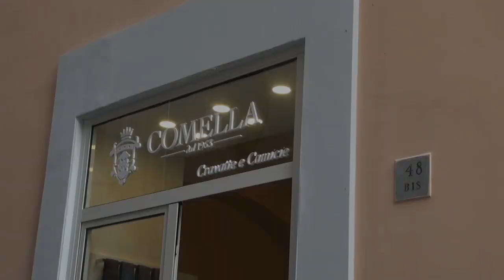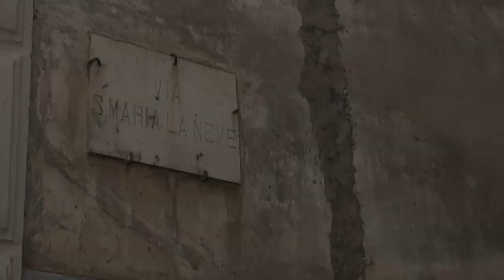Aversa (CE) - Cravatte e camicie, apre il nuovo store ''Comella'' (29.10.14)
- Aversa (Caserta). La camiceria “Comella”, ormai entrata a pieno titolo tra le eccellenze del territorio campano, apre un nuovo store ad Aversa, in piazza Trieste e Trento, dinanzi al Castello Aragonese, sede del tribunale di Napoli Nord.

Un “passo” importante per i fratelli Davide e Salvatore Comella che li consolida nell’imprenditoria campana che coniuga l’alta sartoria con l’antica tradizione locale della seta, in particolare quella casertana.

All’inaugurazione del punto vendita, allestito con uno stile elegante ma sobrio, dove è disponibile un’ampia gamma di cravatte e stoffe pregiate, sono intervenuti ospiti d’eccezione, tra i quali il presidente della Camera di Commercio, Tommaso De Simone, il questore di Caserta, Giuseppe Gualtieri, il direttore generale della Provincia, Raffaele Picaro, il presidente provinciale della Confesercenti, Maurizio Pollini, il sindaco di Aversa, Giuseppe Sagliocco, insieme ad altri esponenti dell’amministrazione comunale, il presidente dell’Ordine degli Architetti casertani, Enrico De Cristofaro, operatori di giustizia del polo giudiziario aversano e tanti altri.

Nata nel 1963, Comella è una delle più antiche sartorie campane, ormai conosciuta in tutto il mondo, che si è saputa imporre per qualità del prodotto e per la serietà e la precisione nella lavorazione, caratteristiche che hanno da sempre contraddistinto la sua produzione e che si possono sperimentare anche nell’ultima collezione di cravatte, pochette e foulard di seta, tutti rigorosamente rifiniti a mano, curatissimi nei dettagli, che possono competere senza timore con i marchi più blasonati e che hanno ottenuto, nel tempo, il gradimento di tantissimi, ormai affezionati, clienti.

I risultati raggiunti con anni ed anni di lavoro ed esperienza hanno fatto sì che il “brand Comella” si facesse spazio anche nelle esportazioni, riuscendo a conquistare fasce di mercato nel più disparati paesi del mondo. Il marchio Comella, ha una storia antica ed una lunga tradizione non solo nella produzione di camicie ma anche nella realizzazione di cravatte, pochette e foulard di seta.

Lo showroom si trova a Casaluce (Caserta), in via Circumvallazione, 50 - tel.

(29.10.14)